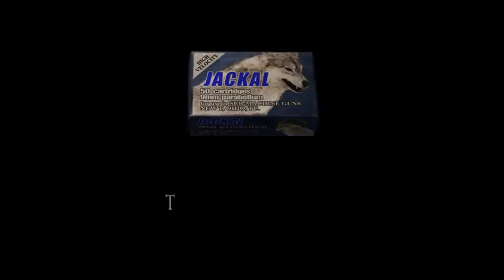Resident Evil 4 - Chapter 4-2 02 Mine